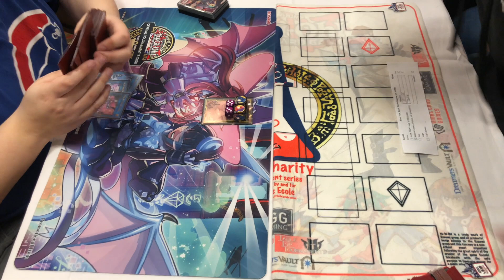Yu-Gi-Oh! - Sioux Falls, South Dakota Regional - Live Twin Vs. Virtual World Round 6 Game 2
For more content from this event please see the following link.